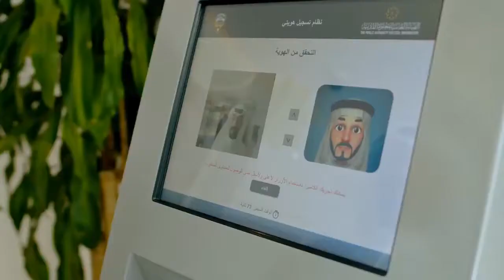أجهزة الخدمة الذاتية للتسجيل في «تطبيق هويتي» - بنك بوبيان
أعلن بنك بوبيان عن التعاون مع الهيئة العامة للمعلومات المدنية لتوفير أجهزة الخدمة الذاتية kiosks التي تمكن عملاء البنك من التسجيل في «تطبيق هويتي» للحصول على البطاقة المدنية الرقمية والتوقيع الإلكتروني والذي سيسهل إنجاز العديد من التعاملات مع الجهات الحكومية والخاصة عن بعد.
وقال البنك في بيان صحافي ان توفير هذه الخدمة المميزة يعتبر نقلة نوعية في مجال الخدمات التي تقدم للمواطنين والمقيمين، وهي مثال على التعاون بين القطاعين المصرفي والحكومي في سبيل حصول الجميع على خدمات رقمية في ظل التطورات الحالية.
وتتوافر هذه الأجهزة في خمسة فروع هي الصديــــق والقصـــر والأندلــس والأحمدي وصباح السالم.
وتأتي هذه الخدمة الجديـــدة في إطــــار التطورات التي شهدتها الكويت والعالم بسبب انتشار وباء كورونا المستجد والآثار التي ترتبت عليه خاصة ما يتعلق بتفعيل المزيد من الخدمات الرقمية.
ويوفر تطبيق هويتي المقدم من الهيئة العامة للمعلومات المدنية بطاقة مدنية رقمية معتمدة في إثبات الهوية والتصديق والتوقيع الإلكتروني للجهات الحكومية والقطاع الخاص، حيث تتوافر لجميع المواطنين والمقيمين.